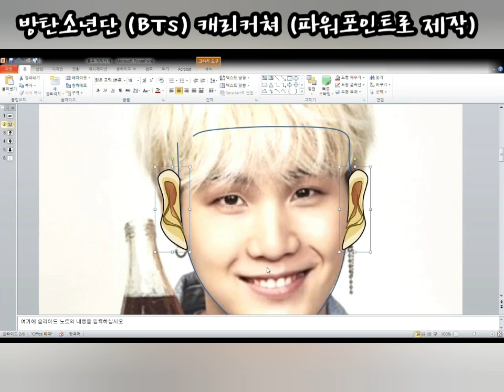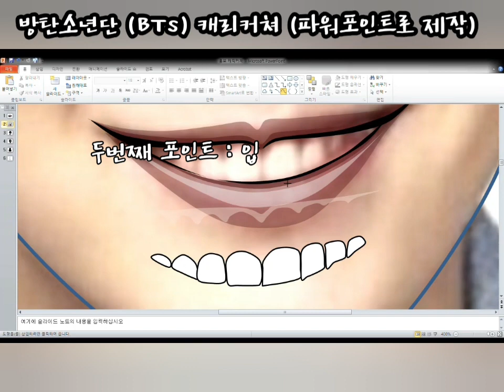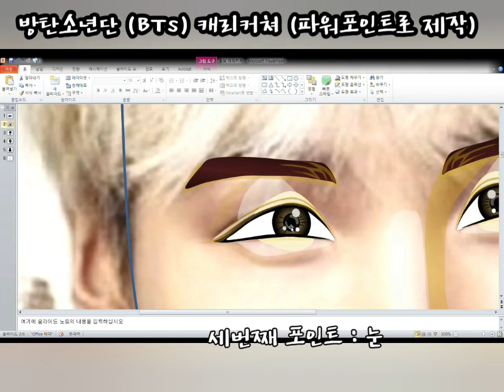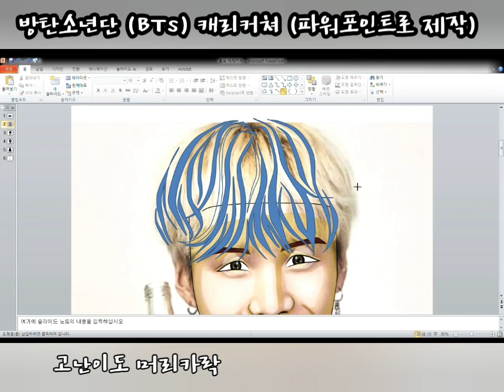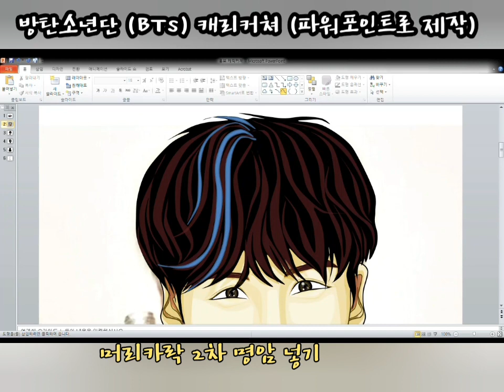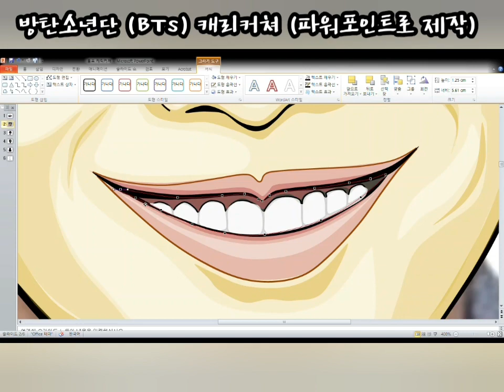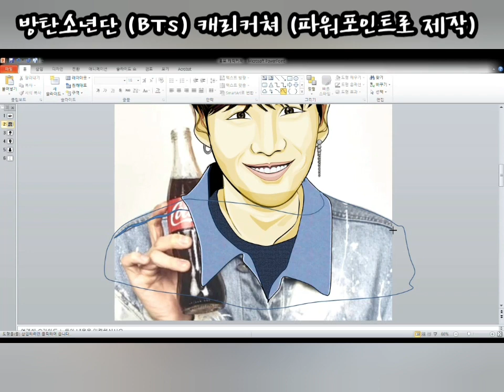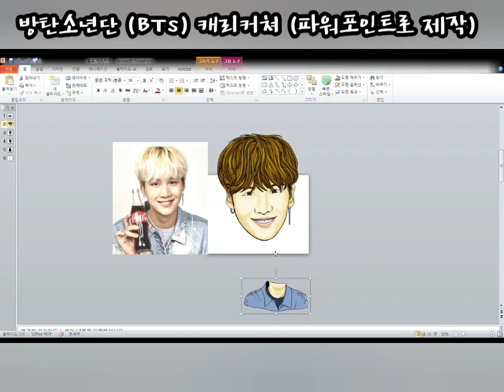BTS Caricature ㆍ방탄소년단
파워포인트로 그리는 나도 그릴 수 있는 캐리커쳐 방법